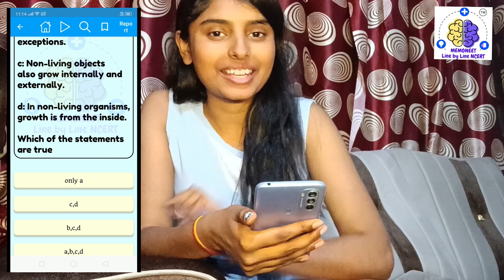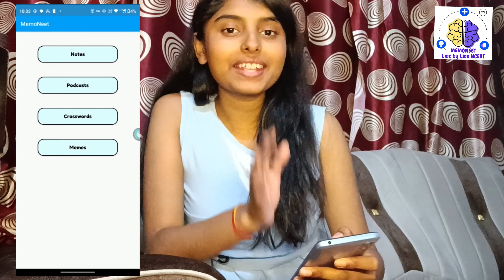Revise complete 11th and 12th in 1 MONTH 😱| NEET 2023 | My strategy| SRISHTY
hey guys! hope this video helped you in some way.

Get 300 rs discount using my code SRISHTY300 for a Subscription.